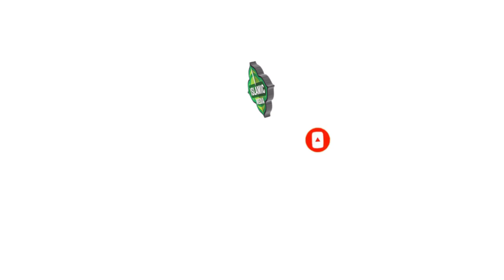ശ്രദ്ധിക്കുക!! | ഇനി ലൈലത്തുൽ ഖദ്ർ പ്രതീക്ഷിക്കാമോ | വ്യക്തമായ വിശദീകരണം | സുബൈർ അസ്ഹരി പൂക്കളത്തൂർ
Subject :
Speech by :

Content Owner
Islamic Media
karalimukku, karunagappally

𝐀𝐛𝐨𝐮𝐭 𝐒𝐩𝐞𝐞𝐜𝐡

Islamic Media